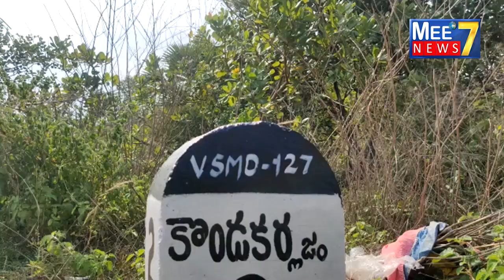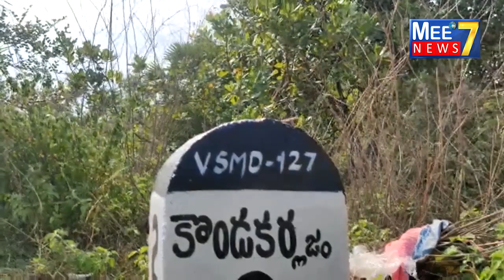Visakhapatnam Achuthapuram Mandalam Kondakarla village # Occupied govt land for Road #